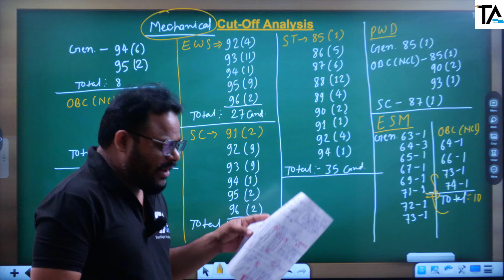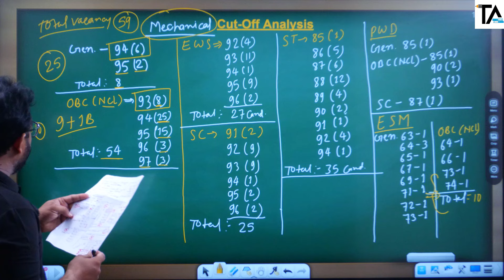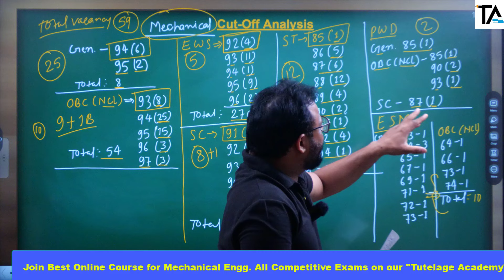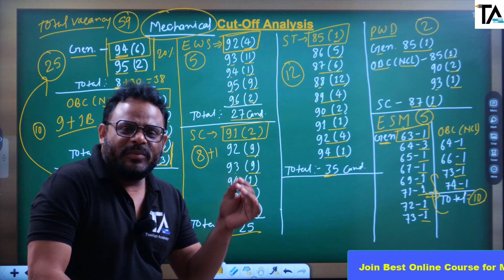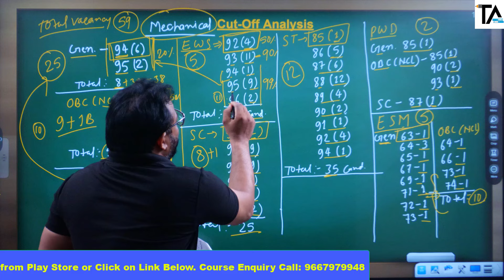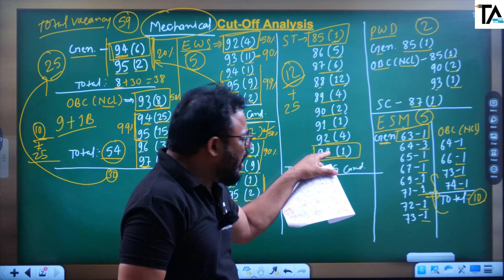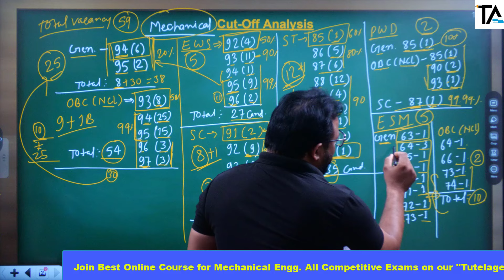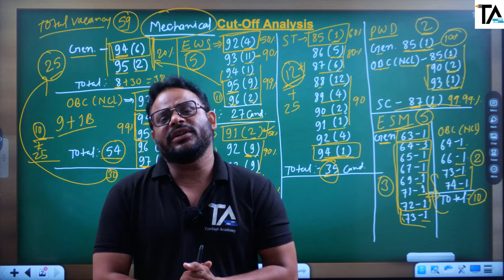NCL Final Cut Off Analysis||NCL Assistant Foreman Exam 2024 Final Cut off analysis by Nishikant Sir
NCL Assistant Foreman Exam 2024 Result out. NCL Assistant Foreman Final Cut off analysis by Nishikant Kushwaha.